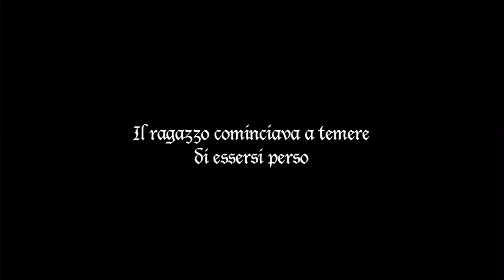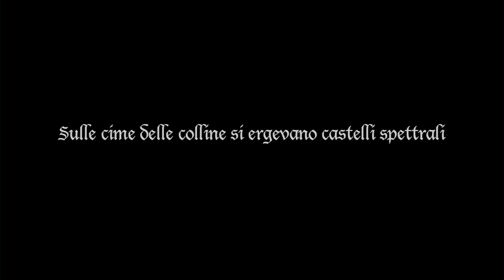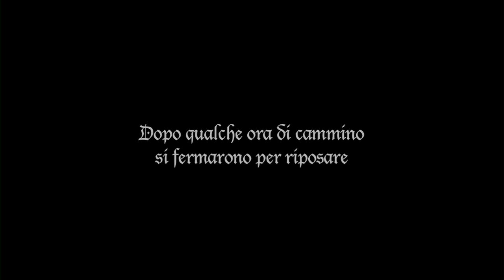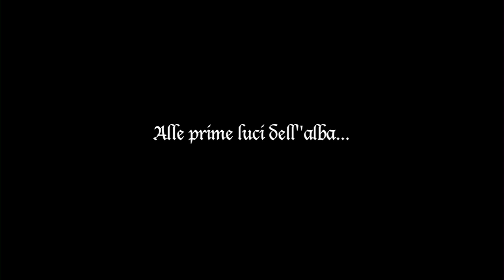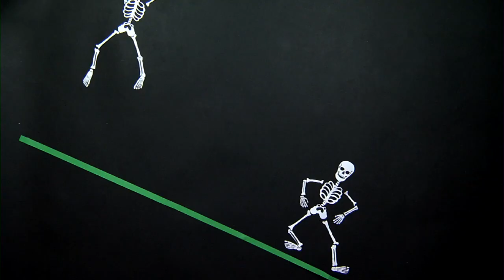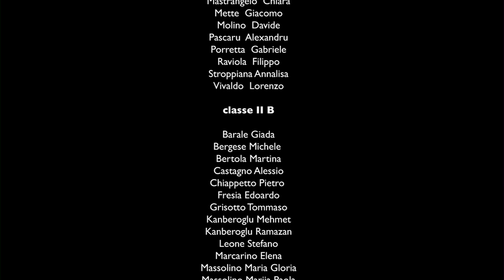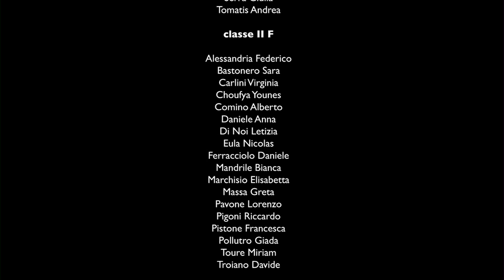Il seme a forma di stella